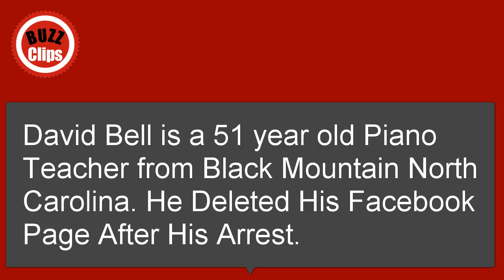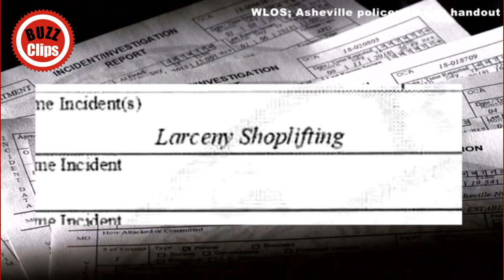Teacher Brutally PUNCHES 11-year-old Girl in the Face - then Quickly Delete his FaceBook Account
David Steven Bell, A burly, 250-pound North Carolina man was arrested after he was caught on video punching an 11-year-old black girl in the face, sending her to the ground with a brutal left hook.

The 51year old, father of two from Black Mountain, attacked the victim after a throng of young girls surrounded him outside the Asheville Mall on Saturday, when the 6-foot-5 man shoved one of them during a heated exchange, video shows.